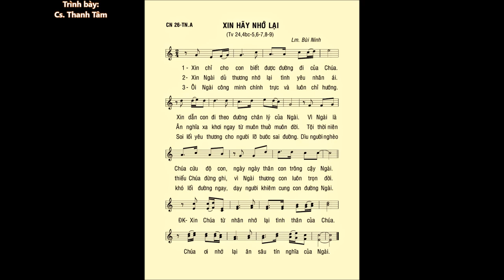Chúa Nhật 26 THƯỜNG NIÊN A – Thánh Vịnh 24 – ĐÁP CA – Ca sĩ: Thanh Tâm